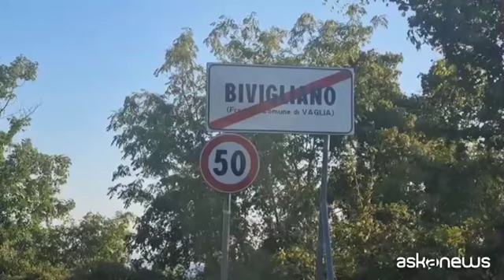Migranti, in Toscana l'accoglienza passa anche dal calcetto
Firenze, 20 set. (askanews) - Un'idea semplice quanto efficace: lo sport, il calcetto, come punto di ritrovo tra migranti e italiani. Siamo a Vaglia, sulle colline fiorentine, nella piccola frazione di Bivigliano, che, assieme a Pratolino, ha ricevuto un numero importante di ospiti, soprattutto in proporzione alla popolazione residente, in due centri di accoglienza straordinaria.
Giovanni Cresci, segretario del Pd di Vaglia, spiega: "Le partite sono nate perché qui nel territorio di Vaglia abbiamo circa 220, 230 migranti, più alcune famiglie peruviane e romene che vengono dal territorio di Firenze. Alcuni sono all'Hotel Giotto di Bivigliano, altri all'Hotel Demidoff, quindi sono un po' in mezzo al niente. L'idea era organizzare qualcosa che potesse far entrare in contatto gli abitanti di Bivigliano e delle frazioni intorno con gli ospiti che abbiamo qui per periodi più o meno lunghi del centro di accoglienza straordinaria. La cosa più ovvia che ci è venuta in mente, visto che per la maggior parte sono ragazzi che vogliono giocare a pallone, è stata di organizzare delle partite di calcetto"
Il calcetto, se è utile a superare le barriere linguistiche e culturali, non è sufficiente però a risolvere questioni più pratiche. "Il problema più grosso - spiega ancora Cresci - sono i trasporti, perché stanno in frazioni poco servite dal trasporto pubblico, quindi la sera tornano da Firenze e sono gruppi consistenti di persone che camminano al buio a lato della strada, quindi non è facile vederli, qualcuno indossa una pettorina, la maggior parte no, quindi c'è anche un problema di sicurezza stradale. Stiamo cercando di trovare delle soluzioni a questo, anche se non è banale"
Il sistema dell'accoglienza diffusa, che finora ha retto in Toscana, passa anche dall'integrazione con i servizi pubblici.